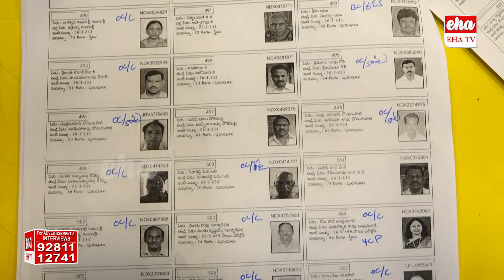Minister Vidadala Rajini create fake votes in her Constituency | TDP Vs YCP | EHA TV